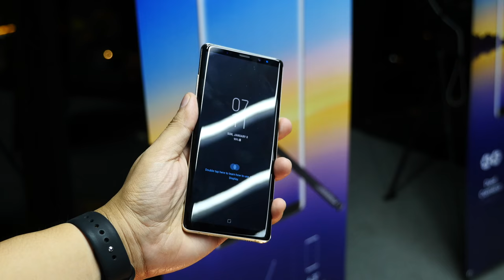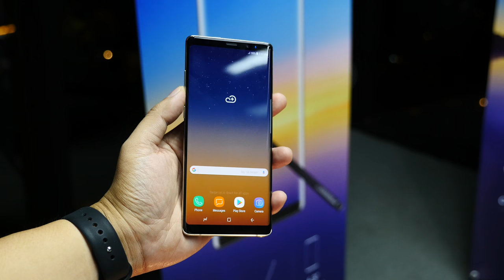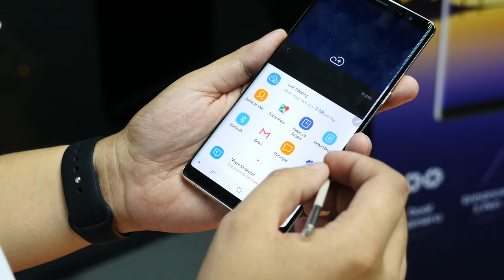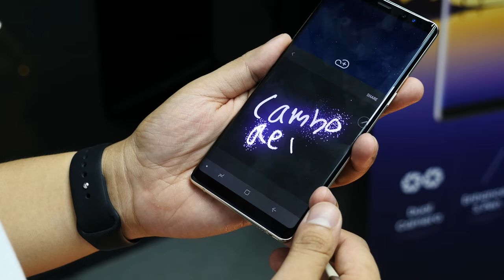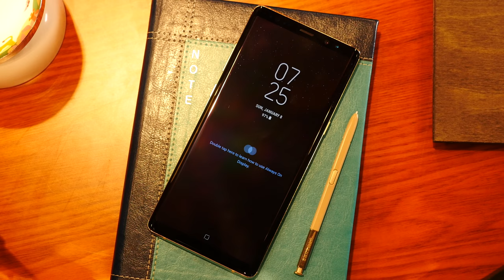Galaxy Note 8 ការចាប់កាន់បង្ហាញដំបូង (John Sey)